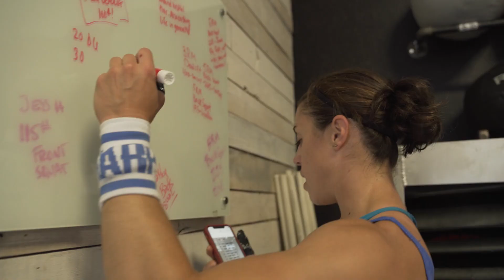Heavy Double Unders and Power Cleans Crossfit Workout with Paige, Carol & Austin - MFT#2096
Paige Semenza visits the great state of Maine for some training with teammates Caroline Conners and Austin SPencer. What was originally planned as prep visit for the Crossfit competition Mayhem Madness the team shifted gear a bit to just getting into some training and lobster roll shenanigans. Today's workout for MFT 2096 is:
For Time
20 Heavy Double Unders
30 Power Cleans 135/100lbs
35 Heavy Double Unders
25 Power Cleans 155/110lbs
50 Heavy Double Unders
20 Power Cleans 185/125lbs
65 Heavy Double Unders
15 Power Cleans 205/145lbs
80 Heavy Double Unders
10 Power Cleans 225/165lbs
0:00 Start
0:33 Intro
3:43 Workout
19:49 Closing Remarks from the Athletes

Get a Discount on Pure Spectrum CBD!!